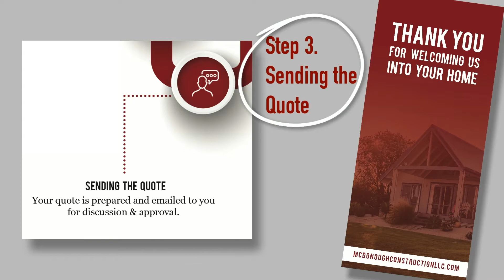Home Remodel Timeline: Ep. 3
Follow along with us as we go step by step through the home remodel process! Step 3: Receive your quote!